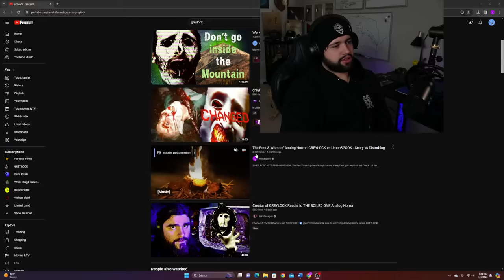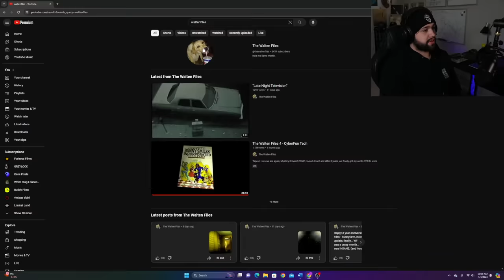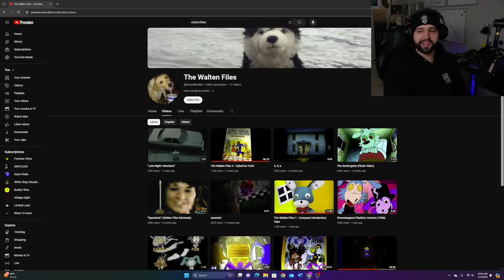New Greylock & other nightmares w/Wendigoon